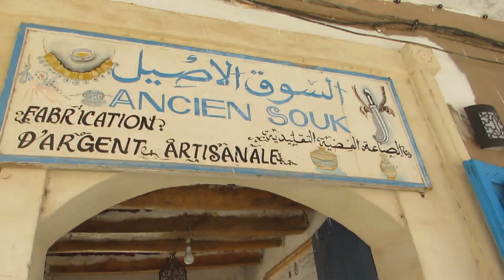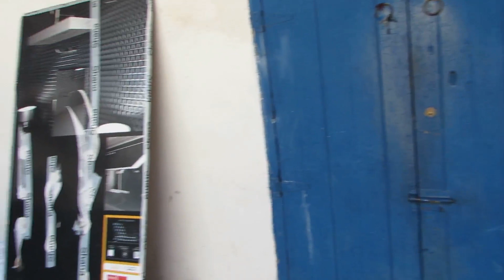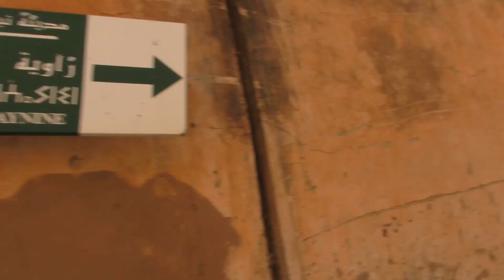Vlog Tiznit City Morocco (FHD): El mechouar place and Moulay Abdellah Garden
شكلت ساحة المشوار أحد مراكز مدينة تيزنيت مع قصر السلطان الحسن الأول أمام المبنى حيث تم تركيبه، تحت الحماية الفرنسية، ممثل الجيش الفرنسي.
El Mechouar Place is a Square formed one of the centers of the city of Tiznit with the palace of Sultan Hassan I in front of the building where it was installed, under French protection, the representative of the French army.
Aglou plage le calme inhabitud شاطئ أكلوهدوء غير عادي
Vlog Tiznit 2020 : Ain zerqa and Aghnaj kasbah جولة في مدينة تيزنيت : العين الزرقاء+ قصبة أغناج
جولة في قصريات الفضة بعاصمة الفضة مدينة تيزنيت
Tiznit issandamn
Tiznit streets || CINEMATIC VIDEO
Vlog Massa to Mirleft beach in Morocco : We visit Aglou, Tamlalte and Sidi Boulfdail
Une médiathèque pour Tiznit - Jeunes des 2 Rives

Vlog 8 Best beaches in Agadir Morocco you should visit -  جولة اجمل شواطئ في اكادير المغرب